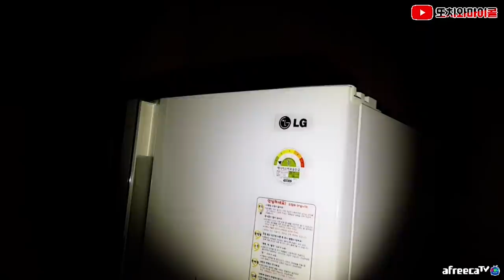[ENG SUB] 누군가를 사랑하던 망자의 사연, 그게 마이콜이 될 수 있을까? A ghost loved someone, that could be micol?!